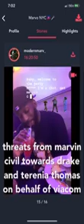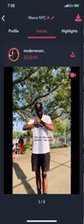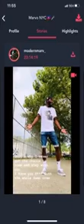Viacom / VH1/ MTV-sponsored posts by Ms. Makeup Marvin Civil (@modernmarv_) threatening me & Drake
for more details on Viacom / VH1 / MTV Entertainment Group (Chris McCarthy, Daniel Blau Rogge & Amy Campbell) retaliating against me, a former Viacom employee, for being a Black woman who spoke up about not being paid for work performed in 2018 and Viacom's unethical practices. With the assistance of Viacom’s hired help (Michele Coyne of Kauff McGuire & Margolis LLP, Ms. Marvin Civil (@modernmarv_) aka Chris McCarthy's lover, Will Smith, Jay-Z, Diddy, Kim Kardashian West, Khloé Kardashian, Kourtney Kardashian, Kylie Jenner, Kendall Jenner, Kris Jenner, Virgil Abloh, Rihanna, ASAP Rocky & others), Chris McCarthy, Daniel Blau Rogge & Amy Campbell attempted to murder me and continues to threaten my life as well as Drake’s life and our loved ones. Viacom’s crime ring also invades my privacy, stalks me, spreads vicious lies about me, steals from me, harasses me in multiple ways daily and so much more.